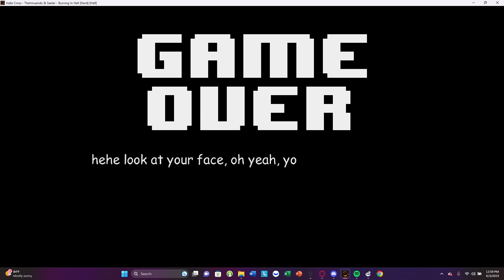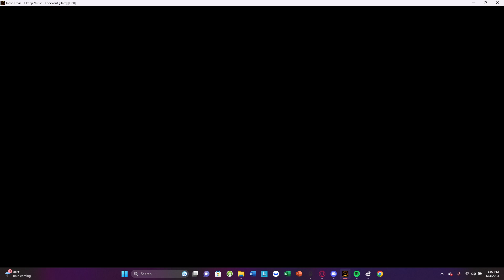man im dead 3